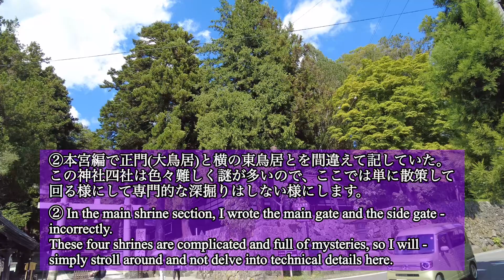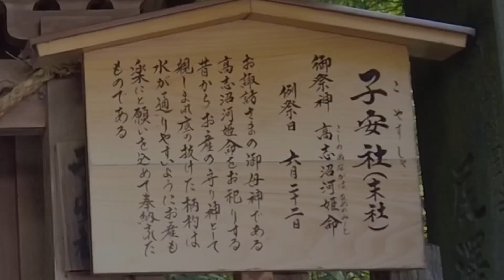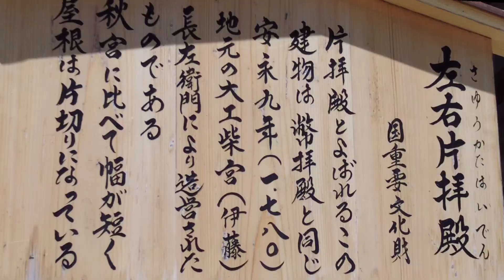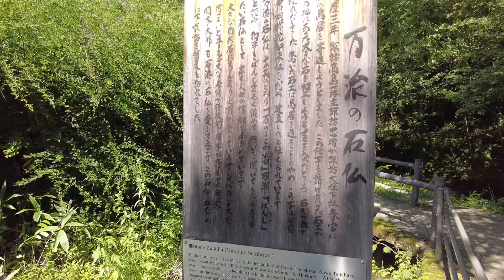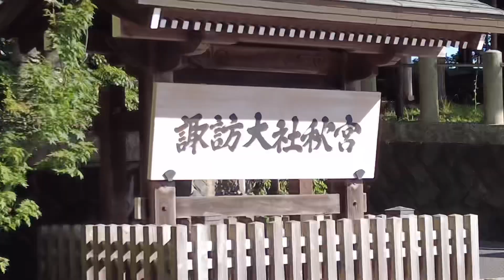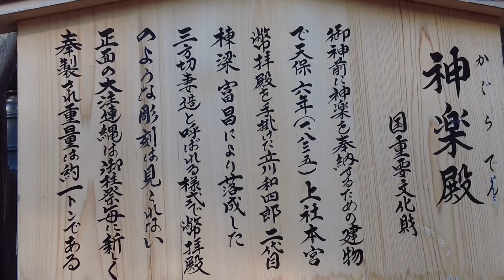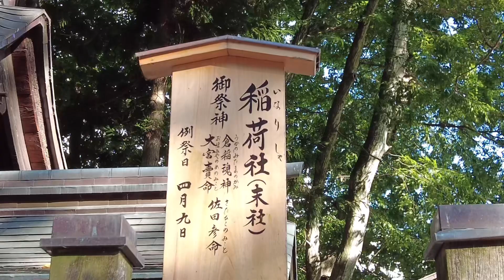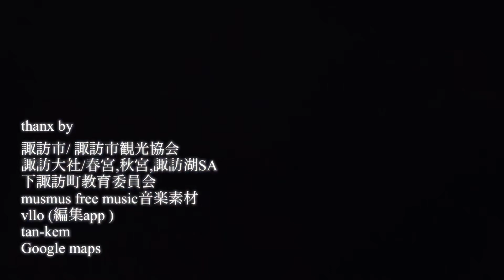諏訪大社を歩く③ 春宮/ 秋宮 完結&諏訪湖